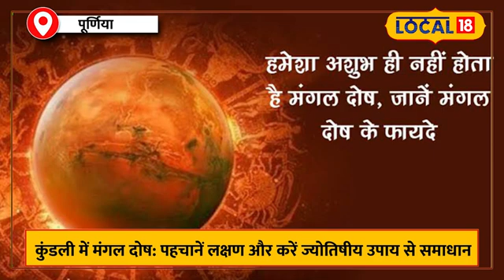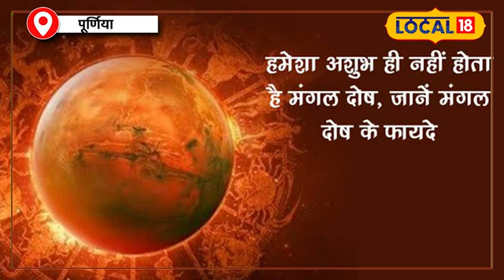Mangal Dosh को दूर करने के लिए करें ये उपाय, सभी संकटों से मिलेगा निजात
मंगल दोष के जातक बहुत तेजस्वी और बहादुर होते है हालाँकि उनका मुकाबला अन्य जातक नही कर पाते हैं.हालाँकि इस दोष का असर विवाह के दौरान ज्यादा देखने को मिलता है. पंडित मनोत्पल झा कहते है की इस दोष के जातक को थोड़ी सावधानी बरतनी चाहिए जिससे हर जगह विजय होगा.

The people of Mangal Dosh are very bright and brave, although other people are not able to compete with them. However, the effect of this Dosh is more visible during marriage. Pandit Manotpal Jha says that the person with this defect should be a little careful so that he will win everywhere.